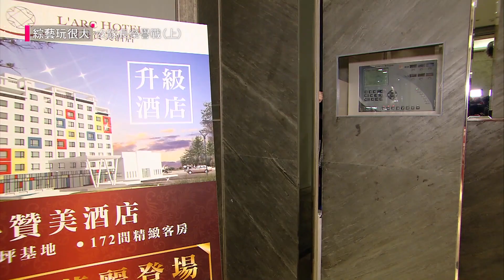【高強度躲貓貓 讓大天忍不住放屁?!小鬼躲到脫水!!玖哲變成嬰兒被餵水喝!!】綜藝玩很大 精華